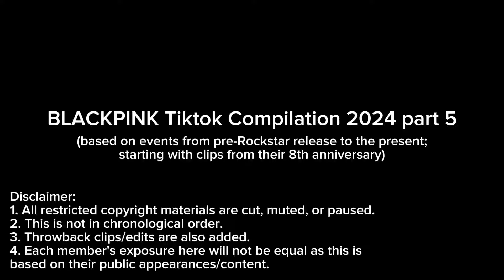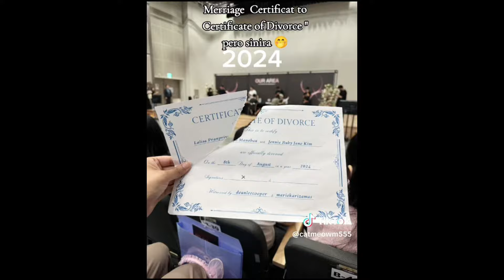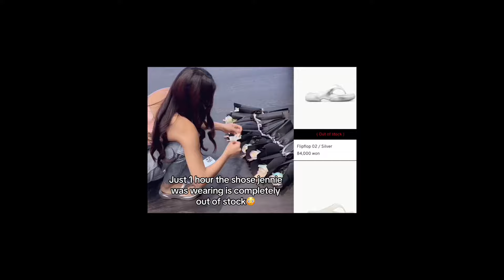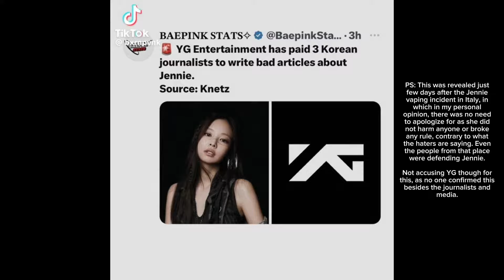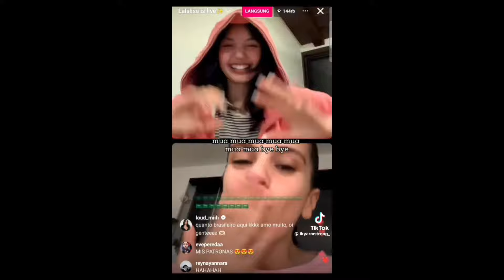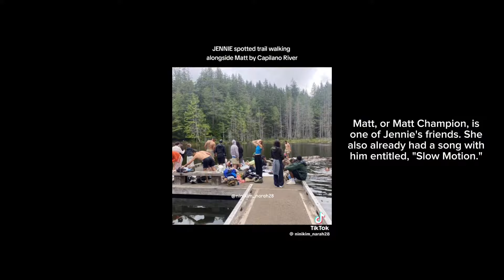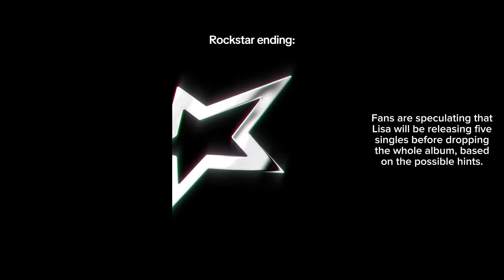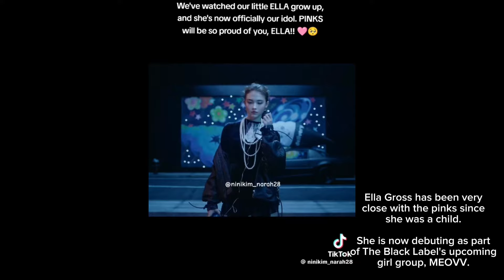BLACKPINK Tiktok Compilation 2024 part 5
Let me know if I've missed an update.

BLACKPINK FOUREVER! 🖤🩷